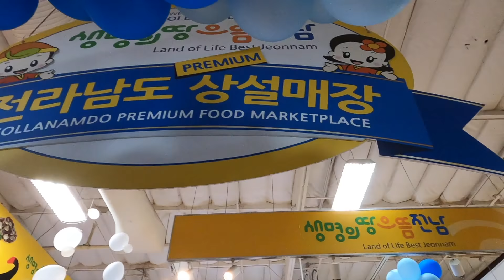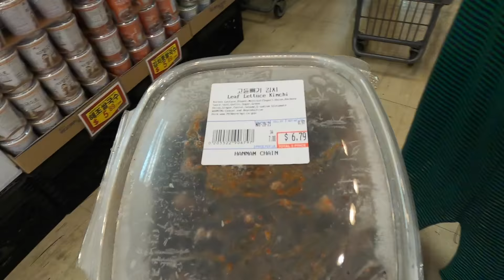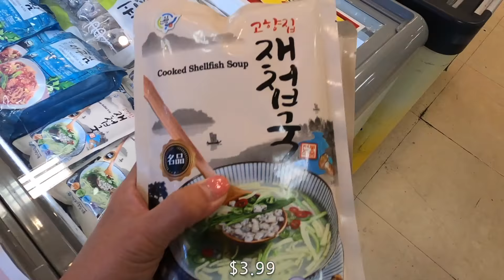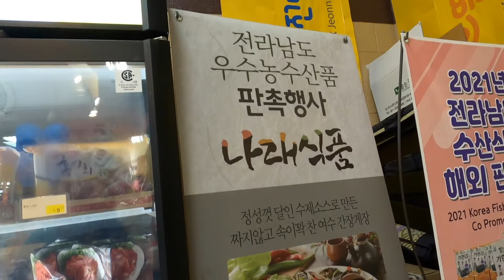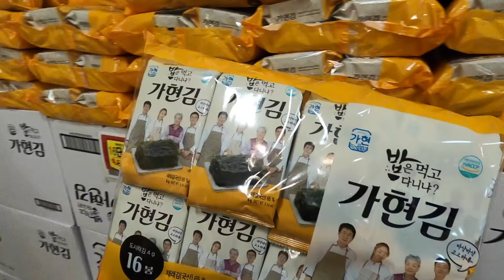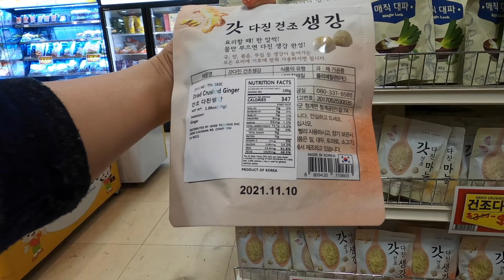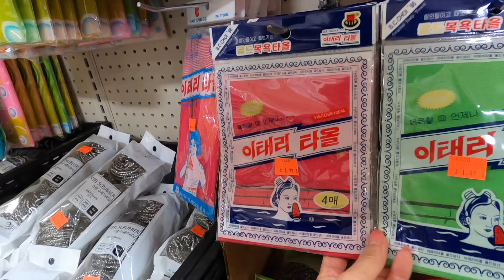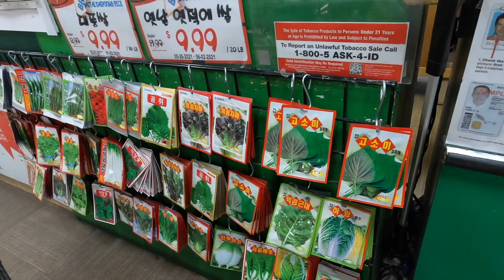LA아줌마 장보기 & 풍천민물장어 먹방 전라남도 식품매장 한남체인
LA아줌마 306회 : LA아줌마 OC에서 장보기 & 풍천민물장어 먹방 전라남도 식품매장

찐친패밀리 가입은 컴퓨터에서 구독버튼 옆 '가입'버튼을 콕!

이런 수다 형식이 마음에 안드시면 MyTopThingsss - Sophia J 채널을 권해드립니다.^^

Marogold by Quincas Moreira

* 이 채널에서 LA아줌마 수다는 지극히 개인적인 이야기이므로, 국가, 인종, 사회, 학교, 단체, 사람, 일화 등에 대한 과장이나 일반화를 하지마시고, 한귀로 듣고 한귀로 흘리시기 바랍니다. ^^